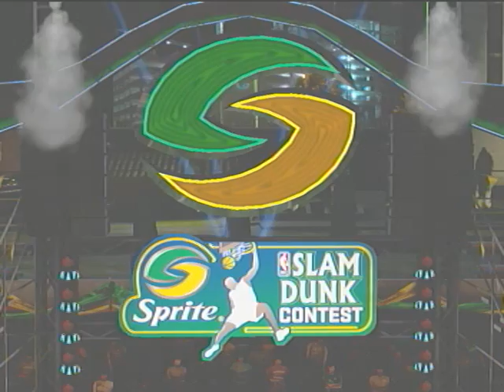Dwight Howard NBA 2K8 Reel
Dwight Howard In Nba 2k8's dunk contest.  The first two dunks are actually what he did in last years contest.  It's not finished I want feedback